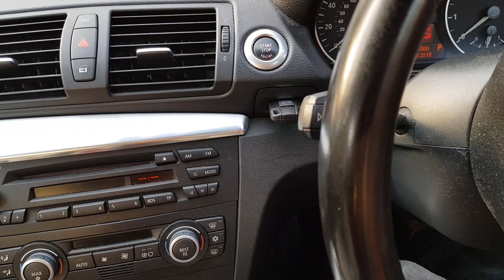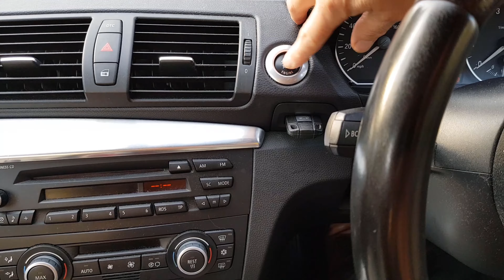Changed Sparkplugs Sunday - Dead on Thursday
Yes, my Daughters car is dead as a Dodo, as dead as they get - and I only fixed it on Sunday, sparkplugs and sensors, it was back to its usual lovely self. But, by Thursday, four days later it was a goner. A sad end to the lovely 2-litre M-Sport.

Did I drop a nut down a spark plug hole? Let raw fuel drip over the engine? Let me tell you all about it!